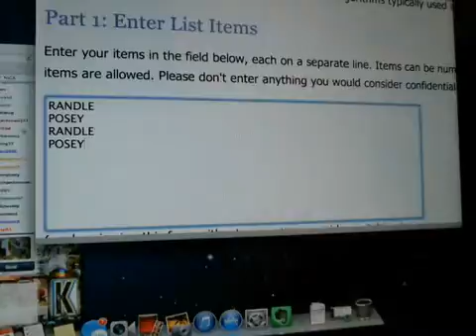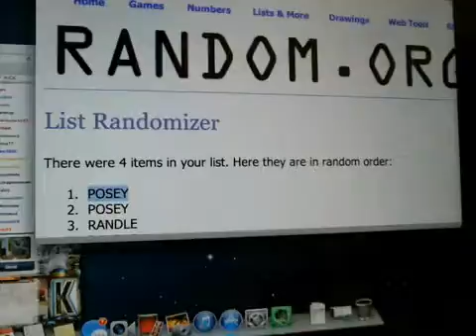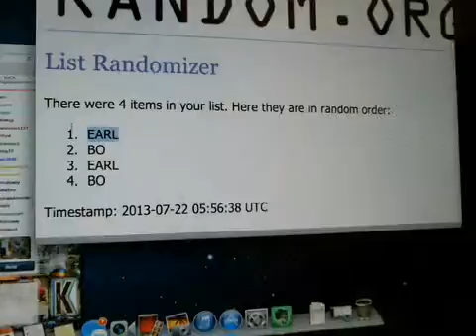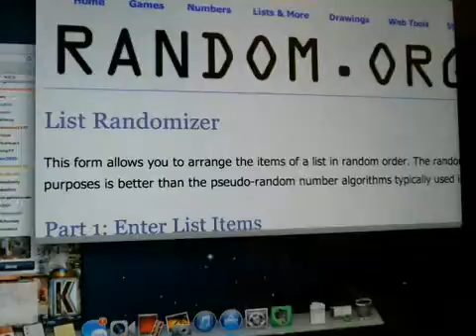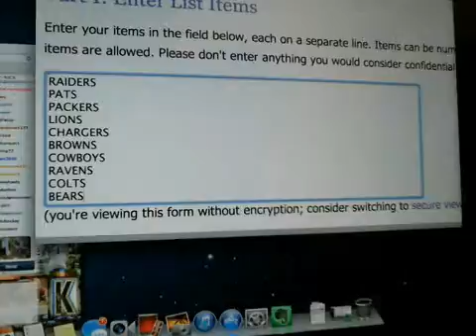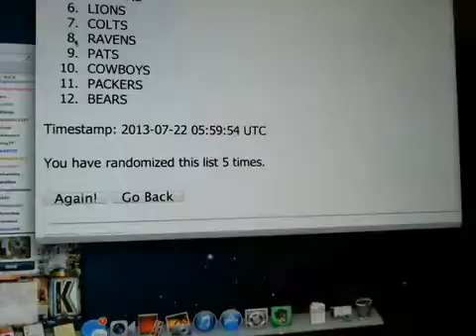Randomizer for 2012 Exquisite Case #7